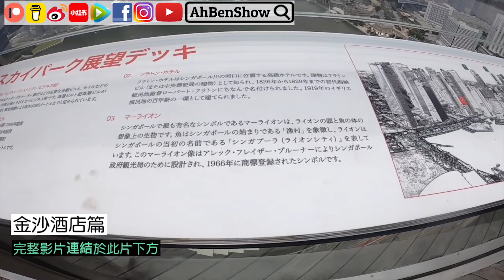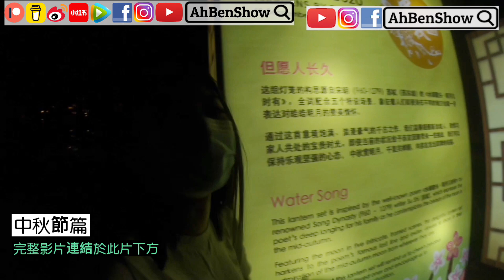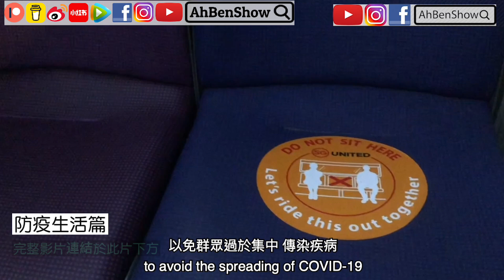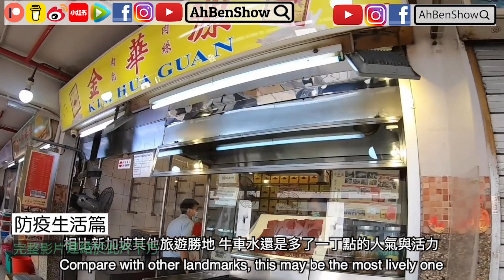10分鐘走遍🇸🇬新加坡【回顧特輯】1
阿笨居住過好幾個城市，各有各的風土人情～📱經網民投票，先回顧🇸🇬新加坡的點滴❗️10分鐘帶你回顧🇸🇬新加坡12處景點的「精華片段」～

～完整影片🔗連結～

00:00 【小印度篇】

00:53 【哈芝巷篇】1

01:33 【金沙酒店篇Marina Bay Sands】

02:12 【東海岸公園篇】：

02:40 【星耀樟宜篇】：

03:24 【麥里芝篇】：

04:09 【聖誕節篇】：

04:49 【遊艇派對篇】：

05:34 【中秋節篇】：

06:12 【佛牙寺篇】：

07:03 【花柏山篇】：

07:34【防疫生活篇】：